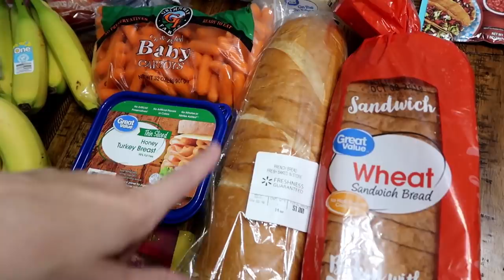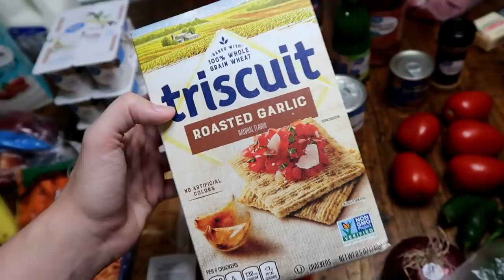WEEKLY HAUL WITH PRICES + MEAL PLAN! | $85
Use the link below to get $10 off your FIRST Wal-Mart grocery pick up! Woo Hoo!!!

***MEAL PLAN!!!***

MONDAY- Soft Taco's (thats why I bought the taco seasoning!!)
TUESDAY- Pizza (ordered via Papa Johns)
WEDNESDAY- Lasagna (leftover freezer meal)
THURSDAY- Chicken Sandwiches w/ Tater-tots & Fruit
FRIDAY- Burrito Bowls w/ Chipotle Copycat Barbacoa
SATURDAY- Chicken Tetrazzini
SUNDAY-  Wings
SUNDAY DESSERT -  Iced Brownies 😍

Here is the link for the Chipotle Copycat Barbacoa!

Cash Box!

Pantry Organizer